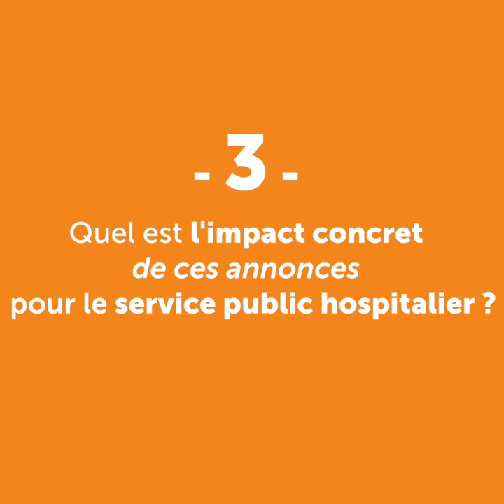Futur CHU sur l'île de Nantes : 3 questions à Johanna Rolland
Le Directeur Général du CHU de Nantes a annoncé vendredi 4 juin la création de 300 places en plus pour le futur CHU et le Groupement Hospitalier de Territoire.

Johanna Rolland explique l'impact de ces annonces et les enjeux du projet du nouvel hôpital sur l'île de Nantes.